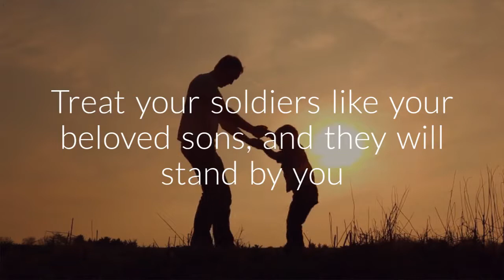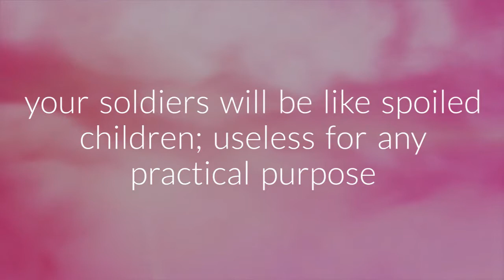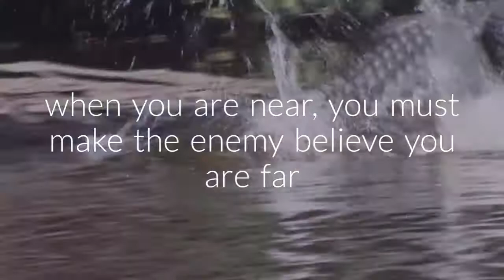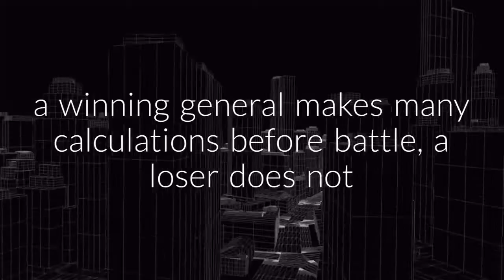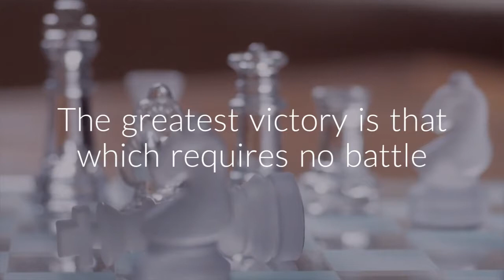The Art of War - by Sun Tzu (in 5 minutes or less)